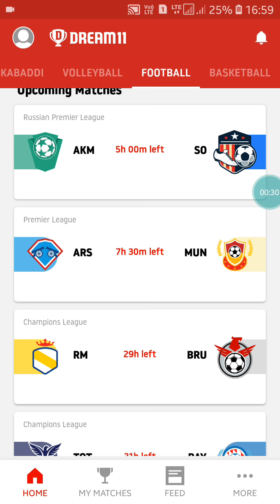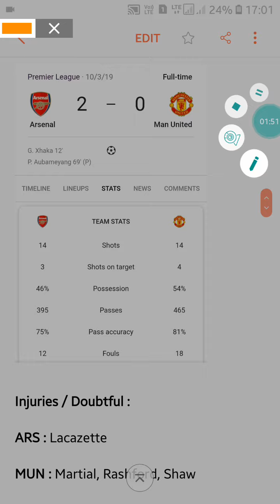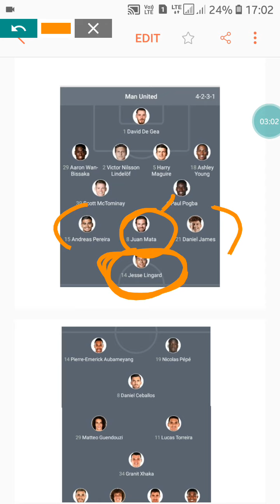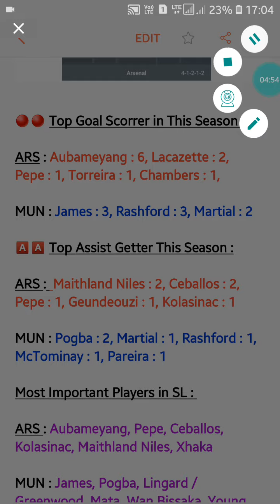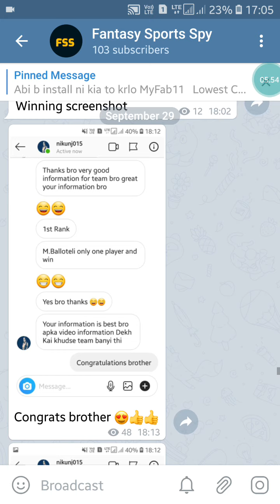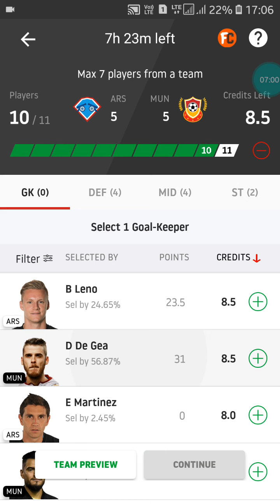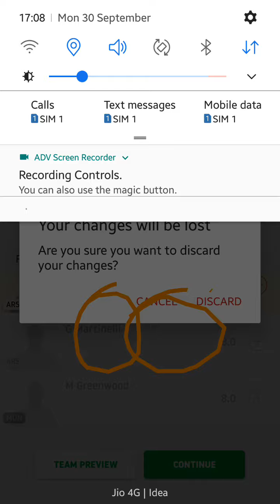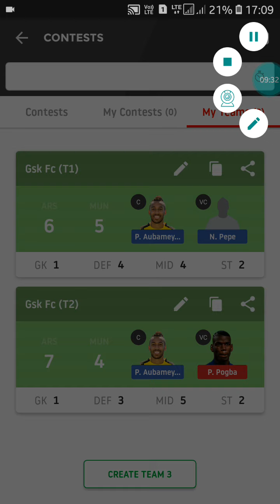ARS vs MUN Dream 11 Tips and Predictions | Arsenal vs Man United Dream 11